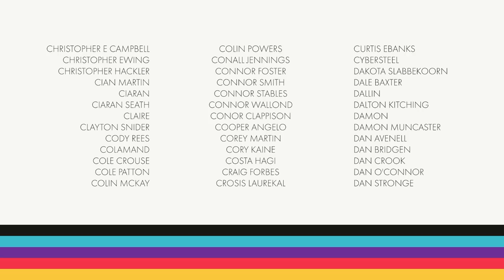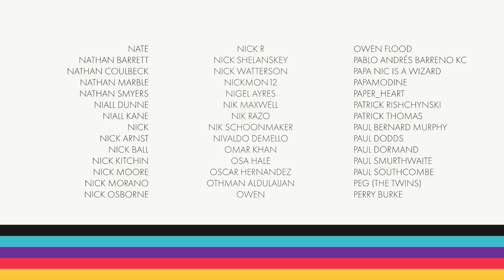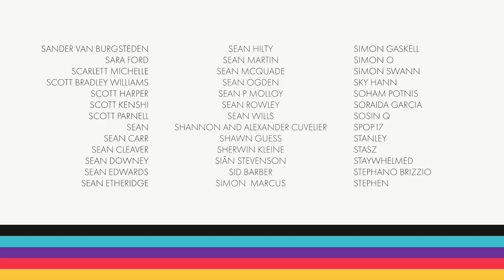Retry: Resident Evil 3 – Ep. 2: Into the Sewers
The Nemesis is on our tail, so we escape down the sewers but it's full of massive angry fish. Nowhere is safe.

RKG Early Access patrons can watch the rest of the series RIGHT now.